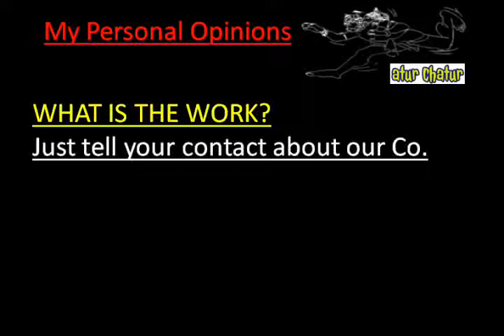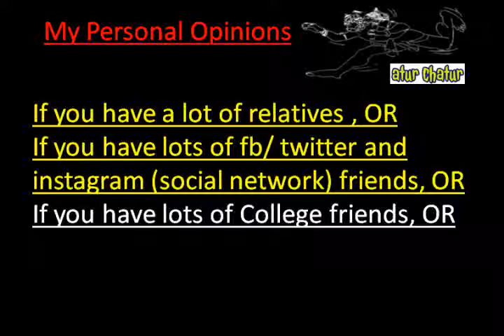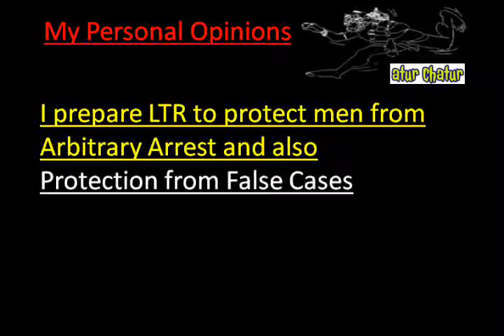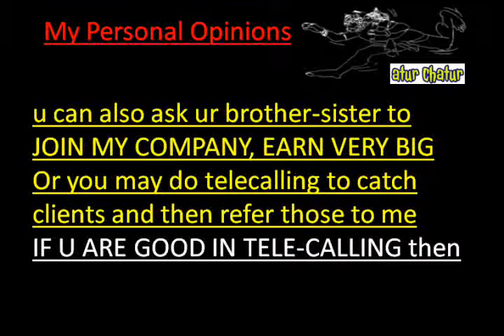मेरी कंपनी में काम करो और घर बैठे 10,000 महीना कमाओ Lodhi Road delhi Work from Home Job